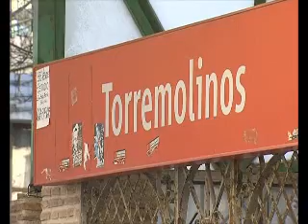CERCANÍAS COSTA DEL SOL.wmv